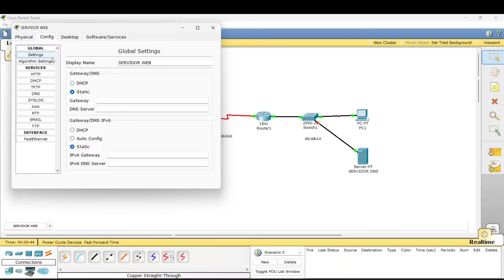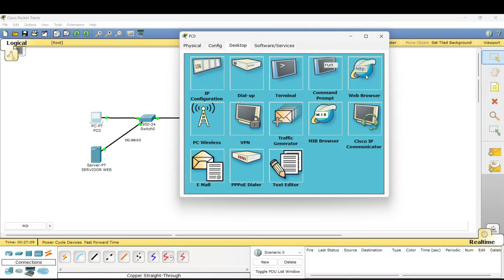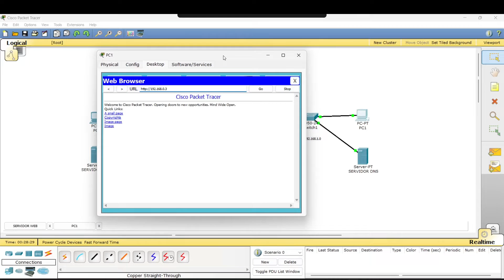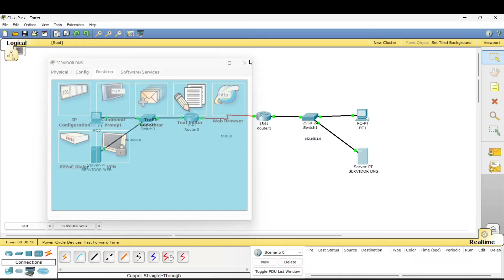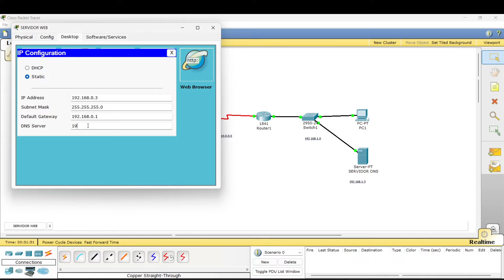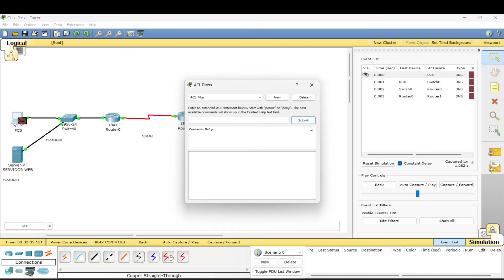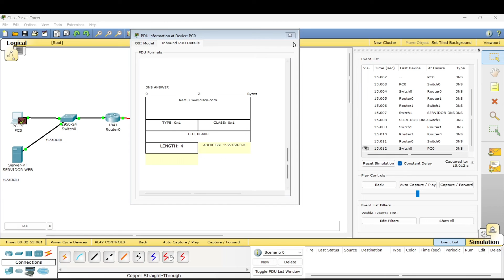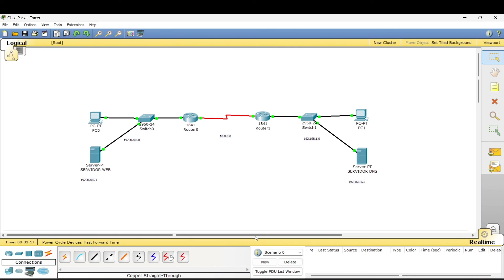CONFIGURAR SERVICIOS WEB (HTTP) Y DNS EN SERVIDOR DE CISCO PACKET TRACER | CCNA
Conexión de enrutadores y switch cisco mediante puertos fast ethernet. Configuración de red. Direcciones IP, Mascara de Subred y Puerta de enlace (defalut gateway) correspondiente. Además, se configurar las rutas estáticas para la correcta distribución de paquetes a través de redes de tipo WAN. Configuración de servicios Web y servicios DNS. Acceso a la web.